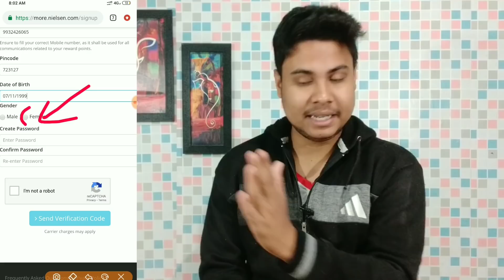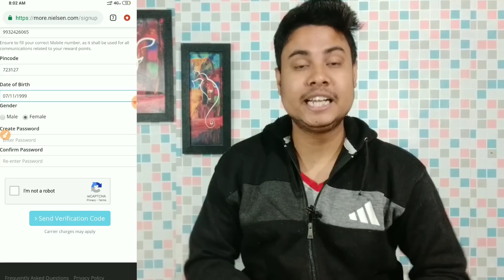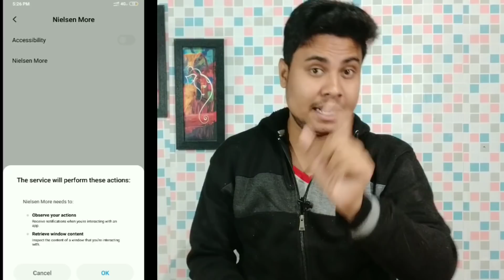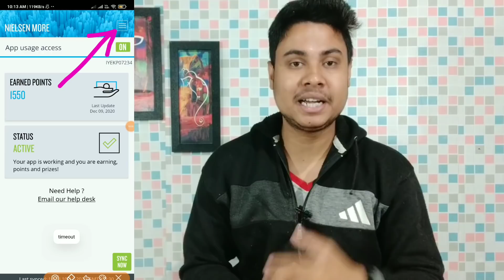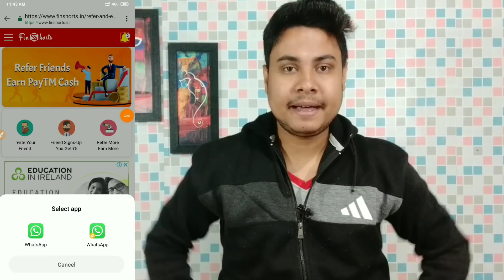Flat ₹15 + ₹50 paytm Cashback || All user offer || Free paytm cashback || Earning swift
👉If any problem search in telegram-

📝About this video - Dosto iis video mai aap logo ko batane wala hu new paytm cashback earning app ke bare mai jaha se aap log per paytm account 50₹ cashback le sakte hoo. So watch this full video and earn more cashback offer from this video.

🔗Tags -

New paytm cashback earning app
Best paytm cashback earning app 2020
New earning app
New reffer and earn app
Nielson more amazon gift card
How to redeem Nielsen more point
How to redeem nelsen more point to amazon gift card
Nelsen more app new offer